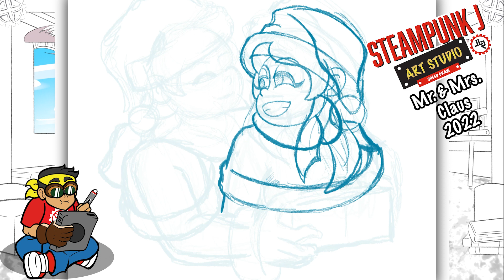Steampunk J - Mr and Mrs Claus 2022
From my humble art studio, a merry Christmas and a Happy New Year!